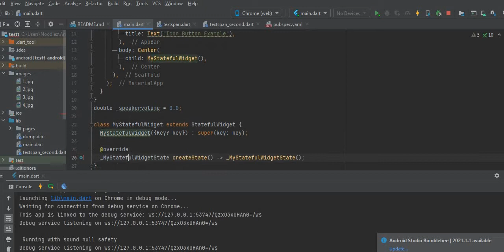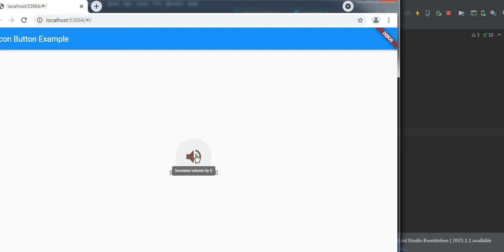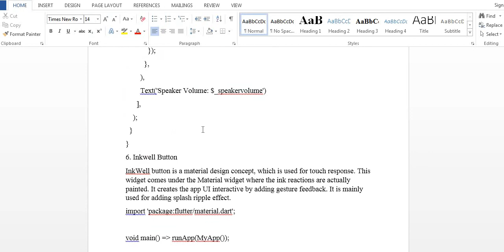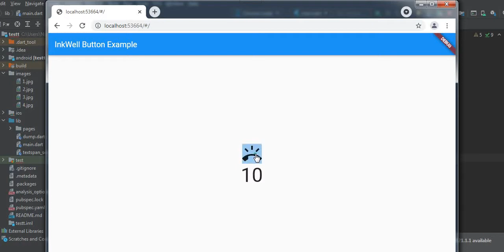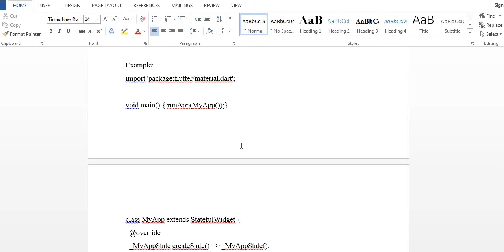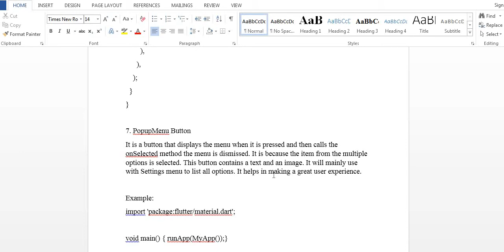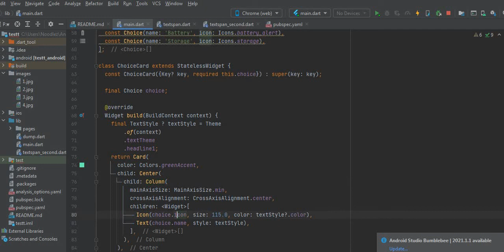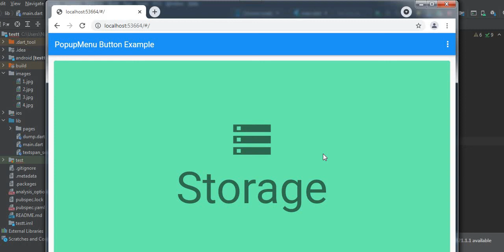Icon button,Inc well button,Popup Menu button in flutter|Buttons in Flutter|Coding tricks by swetha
In this video you will learn about  Icon button,Inc well button,Popup Menu button in flutter